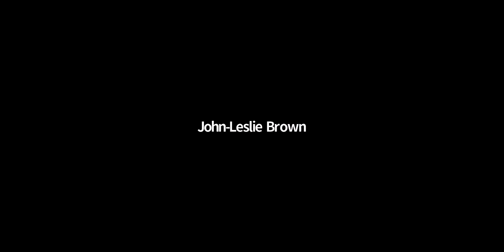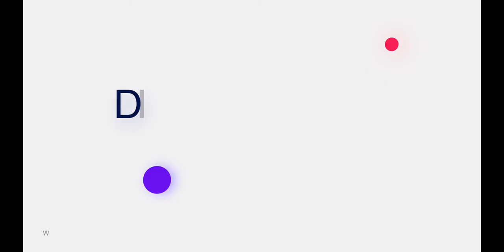Hungry To Speak - Ep.1, featuring Les Brown, Dr. Ona Brown, Les Brown Jr, & Hungry To Speak Members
Hungry To Speak - Episode 1

Dynamic episodes highlighting the life & legacy of Les Brown as the #1 motivational speaker in the world, produced by Les Brown Jr. Featuring The First Family of Motivation -Les Brown, Dr. Ona Brown,      Les Brown, Jr. & Hungry To Speak Members